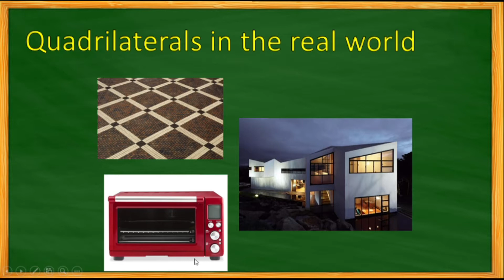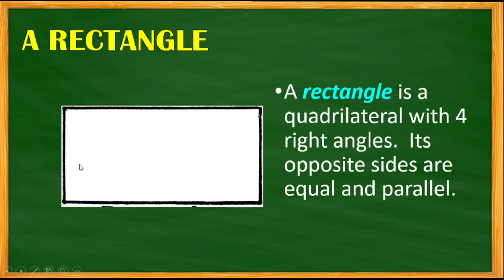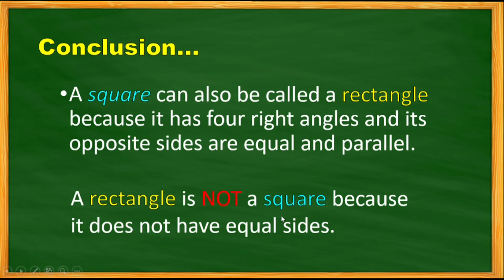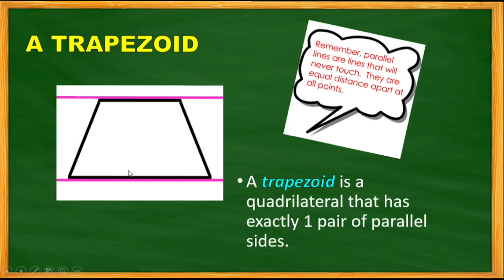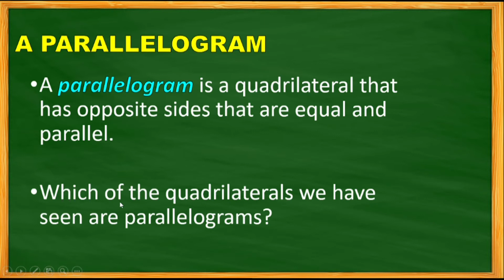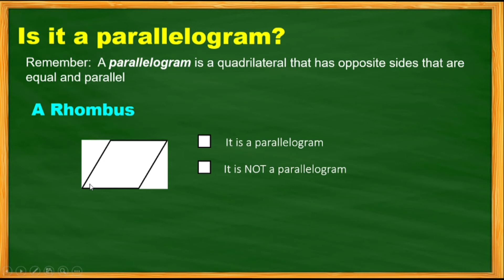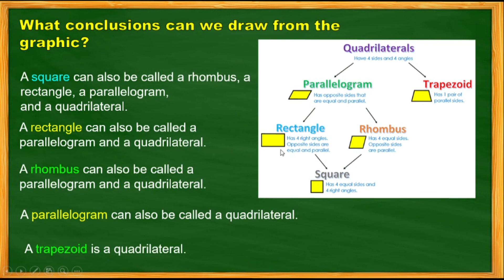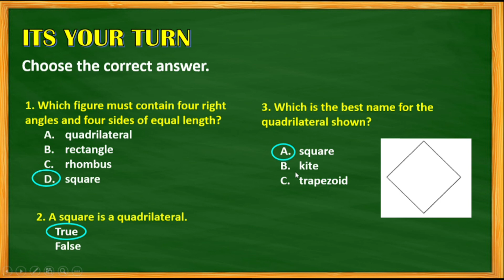Kinds of Quadrilaterals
MATHEMATICS 4
QUARTER 3, WEEK 3
Learning Competency
At the end of the lesson you should be able to,

Identifies and describes the different kinds of quadrilaterals: square, rectangle, parallelogram, trapezoid, and rhombus.M4GE-IIIc-17